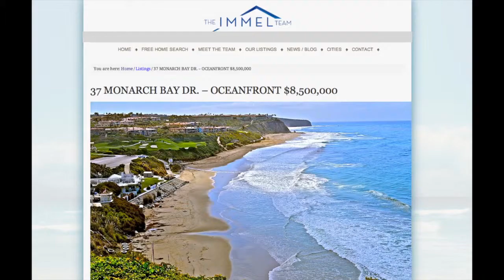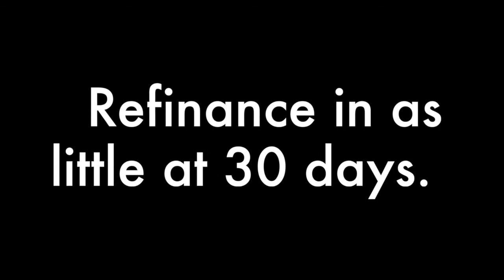Susan Belknapp - 6-1-13 - Nelson Radio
Susan Belknapp from the OC Metro magazine talked about the Top 40 in OC Under 40 years old.  It was a great talk about really who our leaders are in OC.